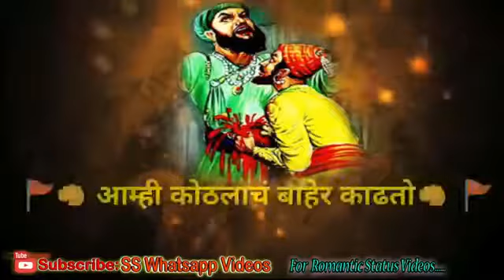छत्रपती शिवजी महाराज ! Chatrapati Shivaji Maharaj